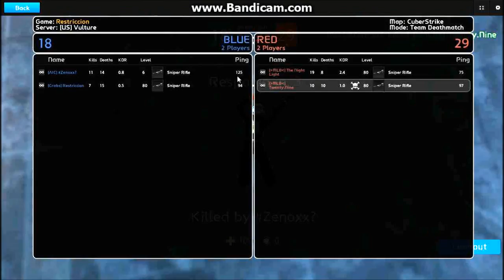2v2 Basic | [MLB] Vs [Crabs] & [AIC]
Demasiado lag :C